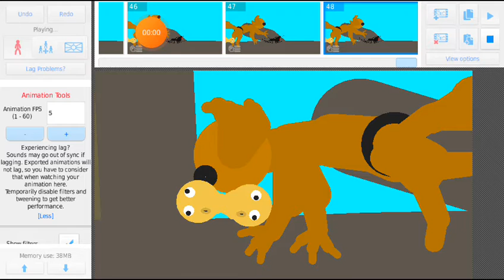Animal and Dinosaur Killers:Squrriel vs Spider